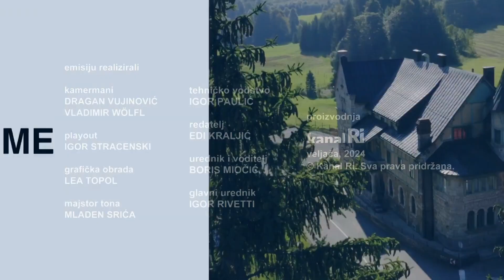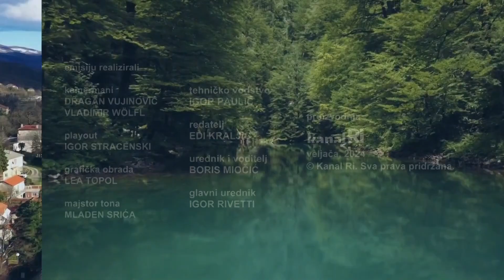Puls PGŽ - 12.02.2024.